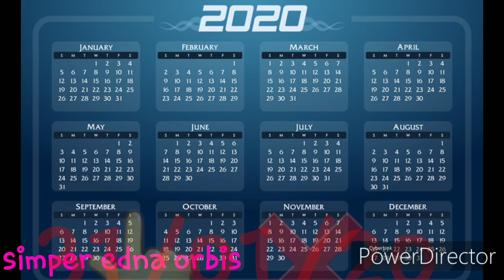2020 WRITE FULL DATE FORMAT, LIKE 31/01/2020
While writing a DATE in upcoming YEAR "2020", we should write in its FULL FORMAT,
                                                        Example 31/01/2020 and NOT as 31/01/20
Because anyone can change it to 31/01/2000 or 31/01/2019 or in between any year to his convenience.
This problem will persist only this year.
So be cautious about this.
Don’t write and also don’t accept it while receiving any documents.